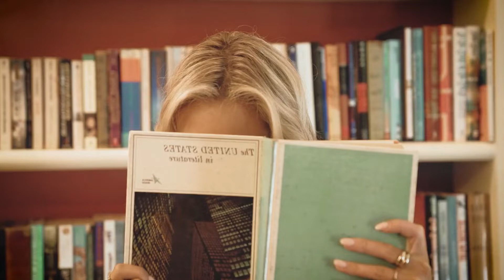Paw Jar - Prisionera (ft Otilia) (Sedat Erkan Remix, Otilia - I Dont Know MD DJ Remix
Deephouse Playlist Mix made with Love by Berkay Şükür Youtube Music Channel:
00:00:00  |  01. Otilia - Frunze
00:03:21  |  02. Otilia - Tres Amores (PARA DEEP remix)

We have best of tropical deep house music like 'Otilia Frunze' for chillout lounge or any summer day of your life. In this summer mix we have also 'Otilia Tres Amores (PARA DEEP remix)', a vocal song extracted from a Mega Hit compilation of vocal deephouse. Even if you run, study, read a book this vocal deephouse bass boosted '' song can make you have very happy devine feeling about life. Theese first four tracks from this summer mix can be best for car music also, on a long ride, in your holiday at the Ibiza beach. The fourth vocal song of the deep chillout playlist mix is '' and have a very sweet vocal and is in tropical deep house music style of 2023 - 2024. Sometimes there are bass boosted or electro house music in the playlist mix.